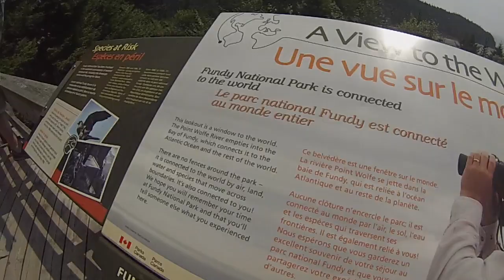Fundy Aug 4th, 2014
This video was taken in Fundy national park, NB on August 4th, 2014.